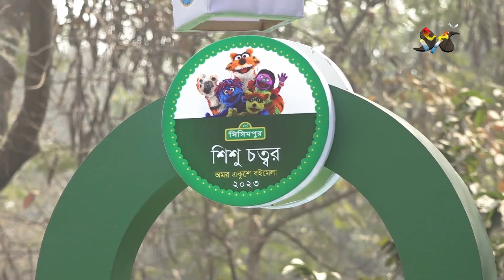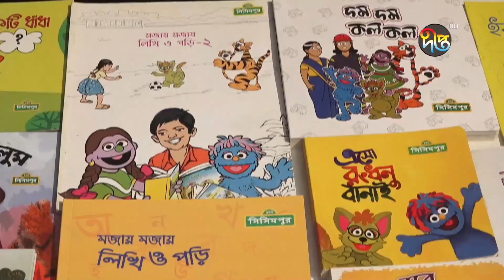অমর একুশে গ্রন্থমেলার সকালটা ছিল শিশুদের দখলে || Deepto News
অমর একুশে গ্রন্থমেলার সকালটা ছিল শিশুদের দখলে

Address:
Deepto TV
7/A/GA Tejgaon Industrial Area,